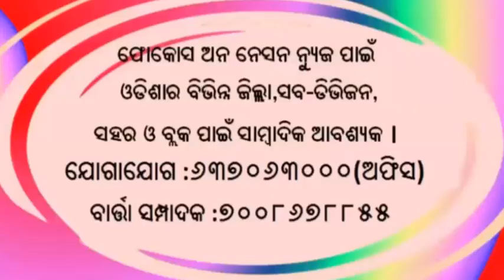ଅସାବଧାନତା ଯୋଗୁଁ ଟ୍ରାକ୍ଟର ତଳେ ଚାପିହୋଇ ଯୁବକର ପ୍ରାଣହାନୀ@Chaulamendi(Mathili),news by fon news